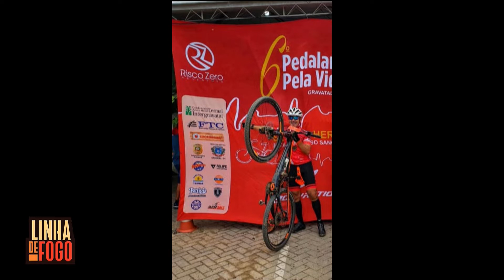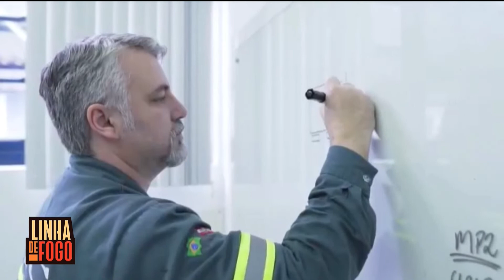PROGRAMA LINHA DE FOGO COM BENONI SCHMITZ FILHO - 01/12/2021